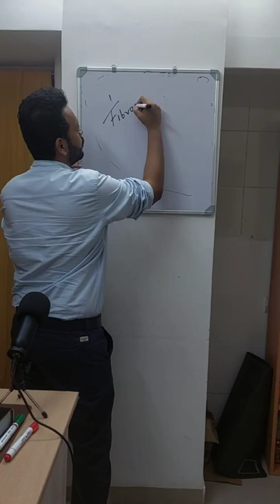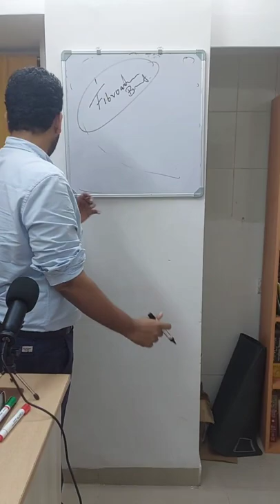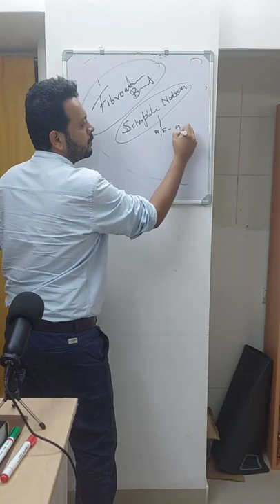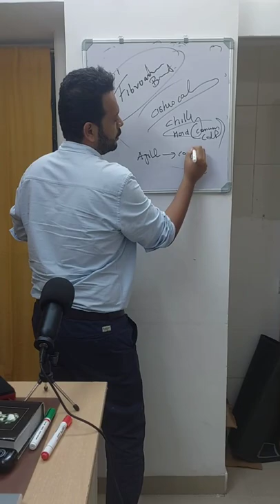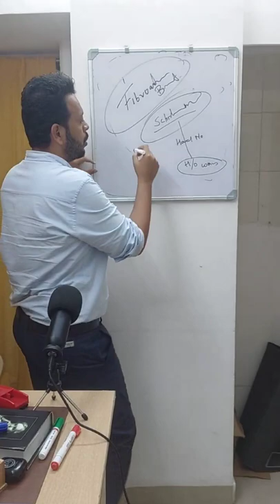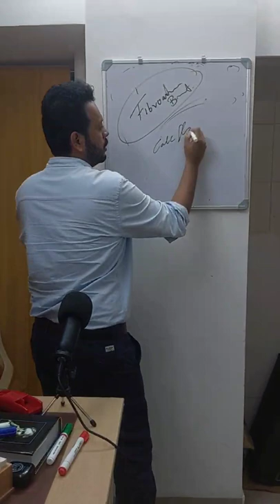Homeopathic approach in fibroadenoma of breast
In this Video Dr Gaurang Gaikwad talks about the most common surgical condition in females - Fibroadenoma and compares the commonest remedies for the same.

Remedies explained -
scrophularia nodosa, cistus canadensis, scirrhinum, lapis alba, cal-f, bar-iod, plb-iod, thyroidinum.